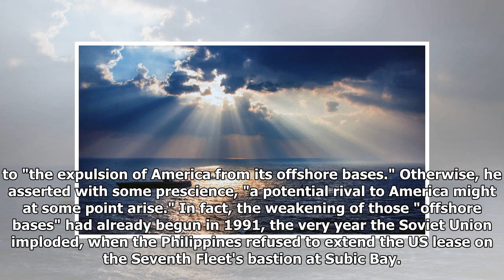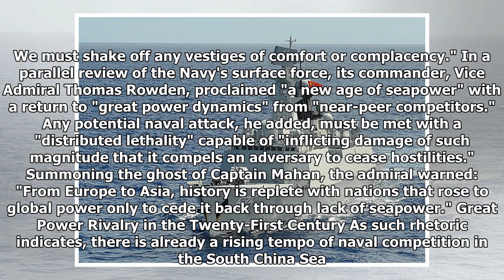How China and the US Are Spawning a New Great Power Naval Rivalry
Marines from the Chinese navy participate in the annual military training on January 3, 2018, in Zhanjiang, Guangdong Province of China. (Photo: Pu Haiyang / VCG via Getty Images) Amid the intense coverage of Russian cyber-maneuvering and North Korean missile threats, another kind of great-power rivalry has been playing out quietly in the Indian and Pacific oceans. The US and Chinese navies have been repositioning warships and establishing naval bases as if they were so many pawns on a geopolitical chessboard. To some it might seem curious, even quaint, that gunboats and naval bastions, once emblematic of the Victorian age, remain even remotely relevant in our own era of cyber-threats and space warfare. Yet if you examine, even briefly, the central role that naval power has played and still plays in the fate of empires, the deadly serious nature of this new naval competition makes more sense. Indeed, if war were to break out among the major powers today, don't discount the possibility ...